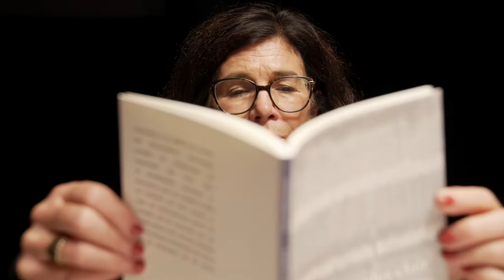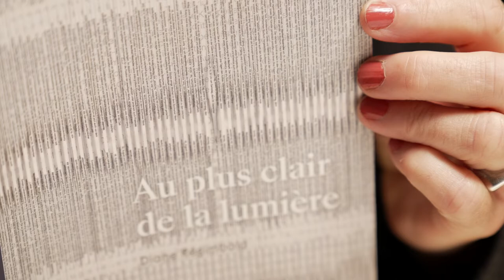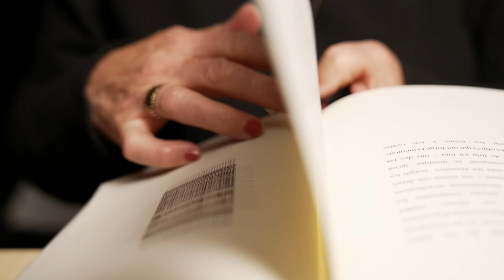Au plus clair de la lumière: Capsule éclair avec Diane Régimbald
Regardez les nouvelles Capsules éclair du SLM 2021. Dans une courte vidéo, Diane Régimbald vous fait découvrir son livre Au plus clair de la lumière, paru chez ÉDITIONS DU NOROÎT.